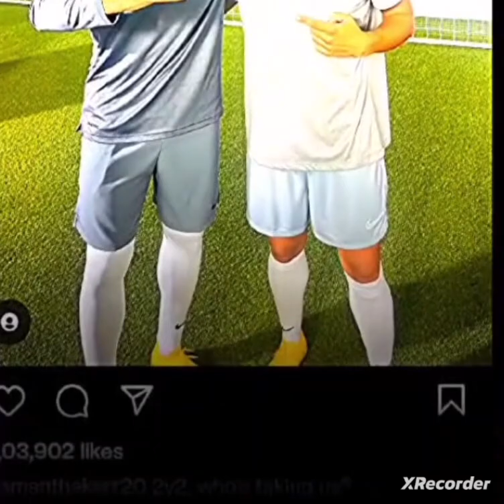Fan Turns Heads with Same Shoes as Mbappe! Messi and Ronaldo's Hilarious Reaction 😂 | YT Short Meme